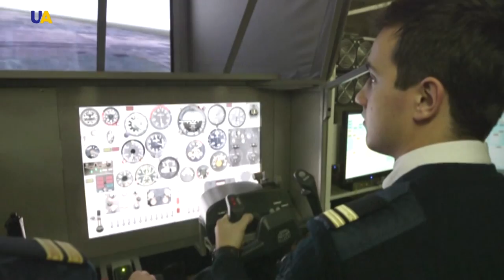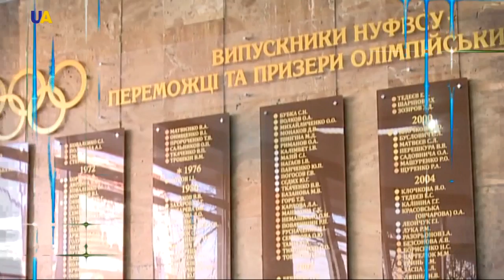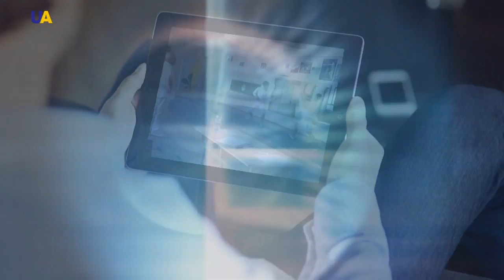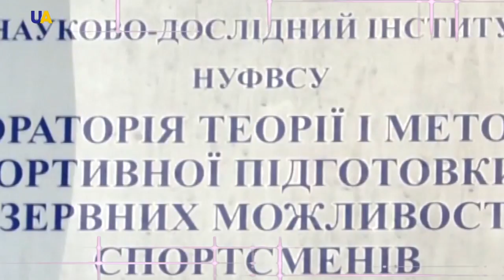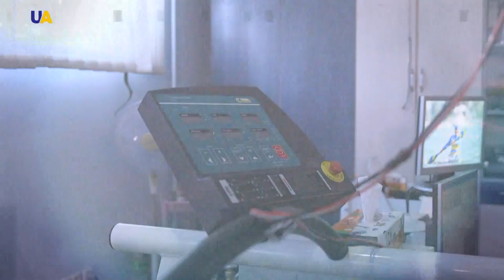National University of Ukraine of Physical Education and Sports | Think Big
This year, the renowned university will celebrate its 88th anniversary. Among its graduates are the legends of sports Larysa Latynina, Borys Shakhlin, Valeriy Borzov, Serhiy Bubka, Nina Bocharova, Oleksandr Volkov, Volodymyr Holubnychy and Volodymyr Klitschko. 113 champions and 297 Olympic medalists. Not every university can boast this many outstanding graduates. Throughout all these years, young people from 60 countries of the world received diplomas in one of the leading universities of Ukraine.